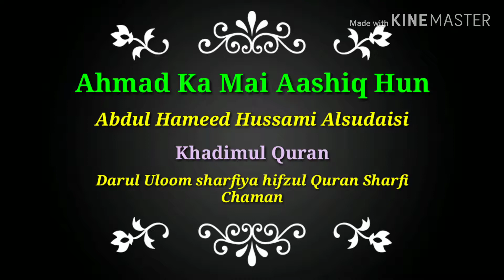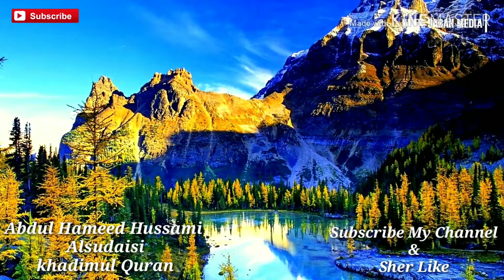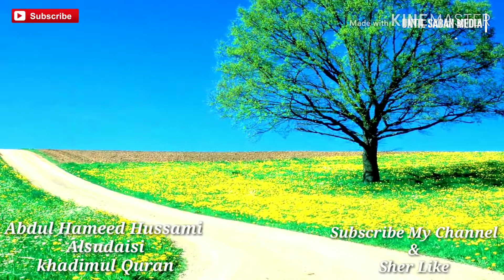Ahmad Ka Main Aashiq Hun[[Tu Hai Dil Ki Dharkan]]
L I K E | C O M M E N T | S H E R | S U B |

. نعت رسول۔۔۔۔۔۔۔۔۔۔۔۔.

اور ہمارے اس قناة القرآن الکریم IQRA AL QURAN کو سبسکرائب کرنے کیلے اس لنک کو پریس کریں اور ساتھ میں  Bell Icone کو بھی پریس کریں تاکہ میں جب بھی ویڈیو آپلوڈ کروں آپکو نوٹیفیکیشن مل جاے